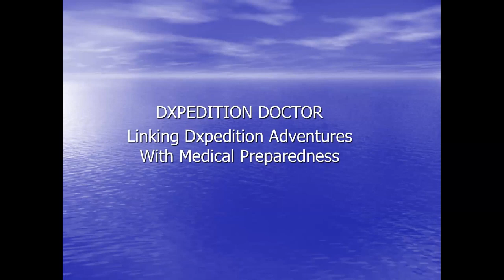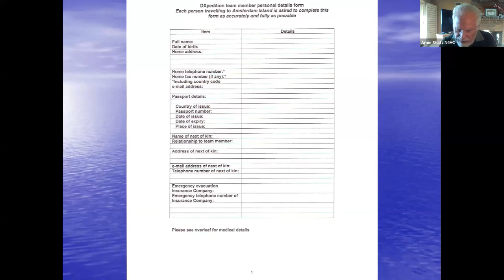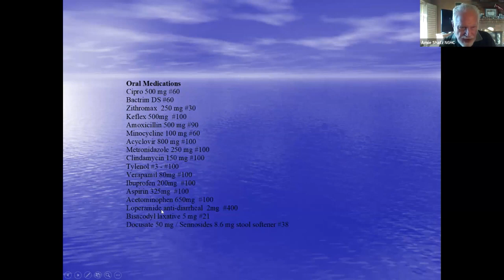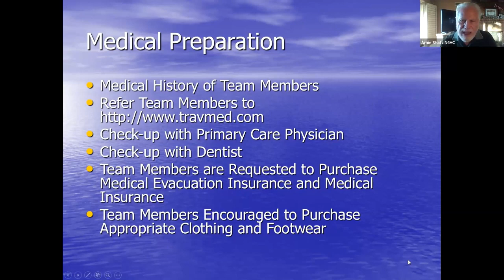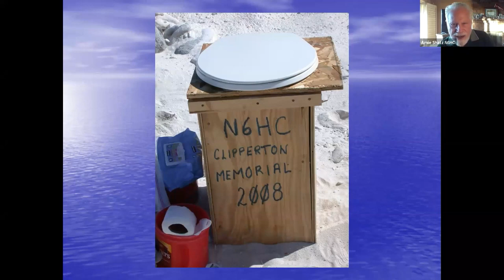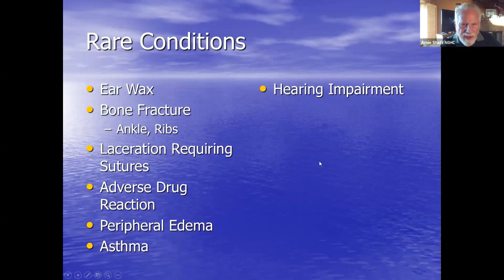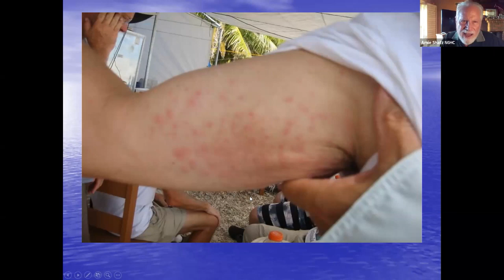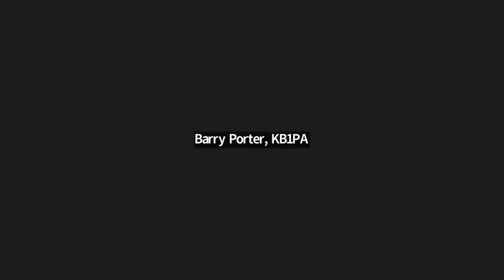The DXpedition Doctor- Linking DXpedition Adventures with Medical Preparedness- 09/13/2023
Speaker/Presenter:  Arnie Shatz, N6HC